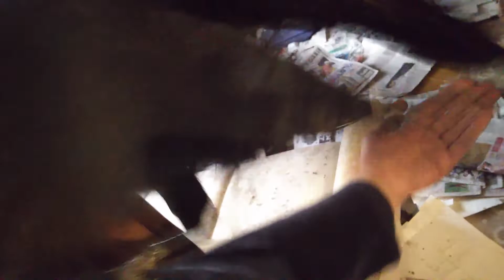外の世界は怖いインドア派のカラス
外は怖いようで一緒でも出たがらないカラスのハッピー。
ママに乗ったり玄関や廊下でまったり遊びます。